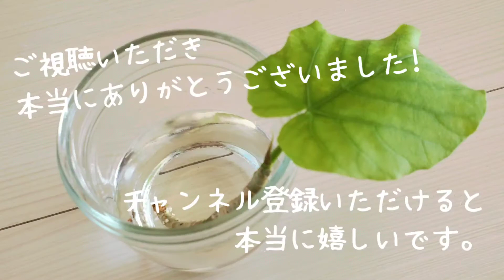夜の横浜BAYQUARTER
July,24,2020
全国一斉花火見れなかった帰りの横浜BAYQUARTER